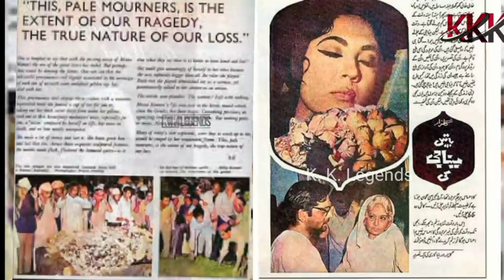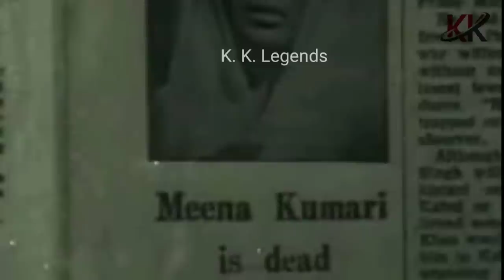Meena Kumari Aur Kamal Amrohi Ki Qabar Par Unki Beti Meena Kumari Janaza Rare Pictures